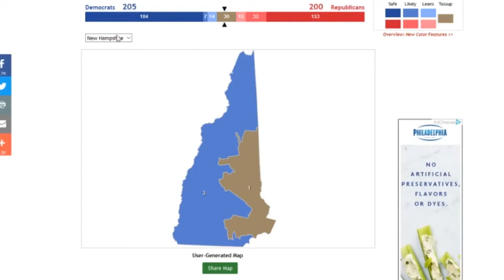House Ratings Changes September